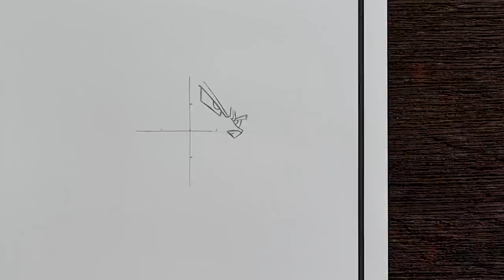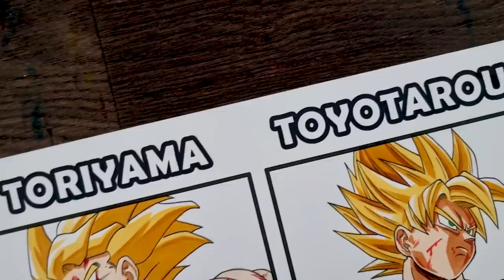Drawing Goku in 2 Styles | Akira Toriyama and Toyotaro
Drawing Drawing Goku in 2 Styles from Dragon Ball